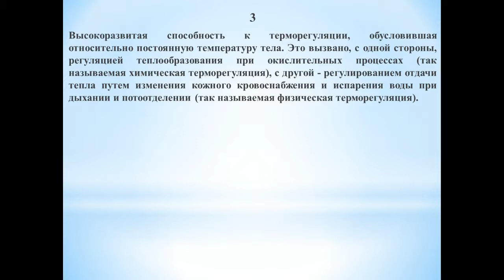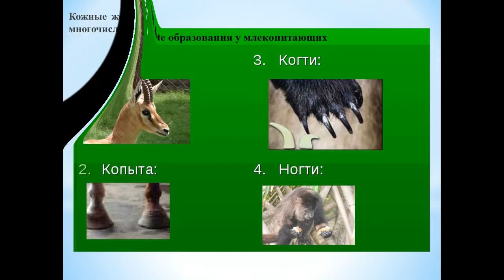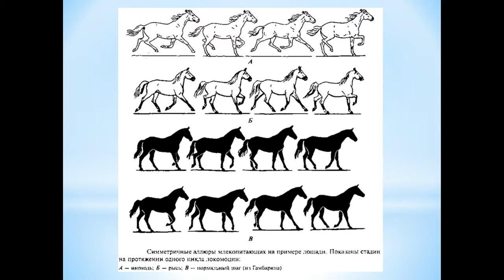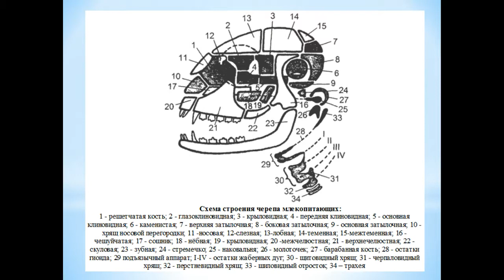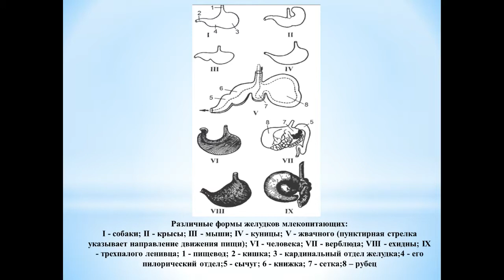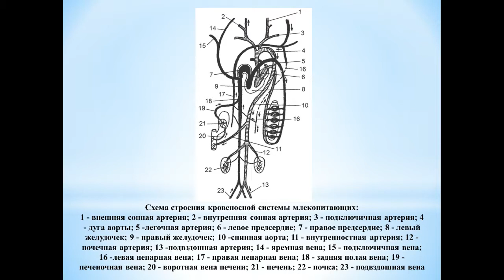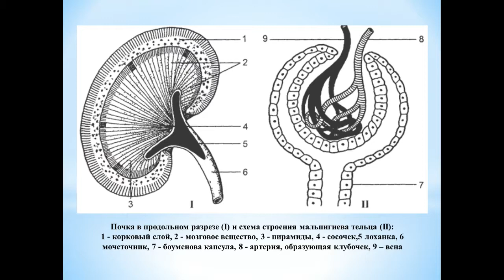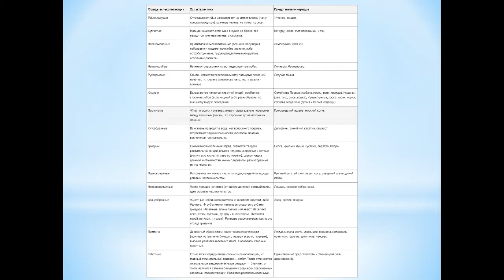Животные (Часть 91) - Класс Млекопитающие (+18)